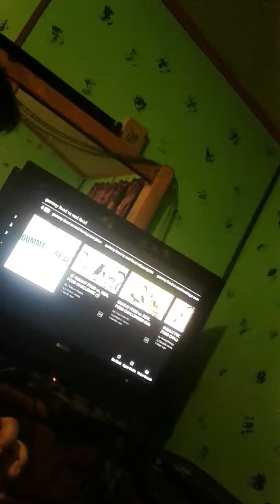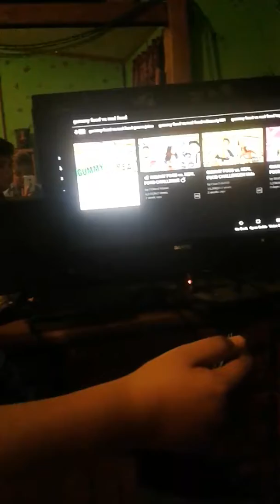Preview for tomorrow with supernova vlogs gaming and more